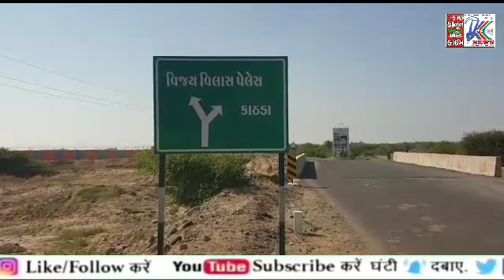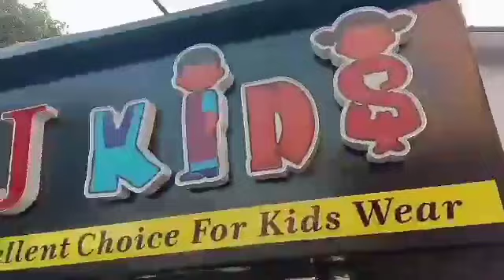◆ "મુજો ગામ, મુજી સરકાર" માંડવી તાલુકાના કાઠડા ગ્રામ પંચાયતના ઉમેદવારો હળી મળીને ચૂંટણી લડે છે...